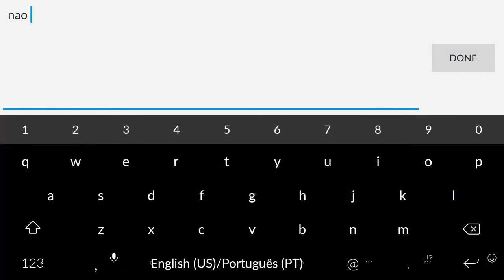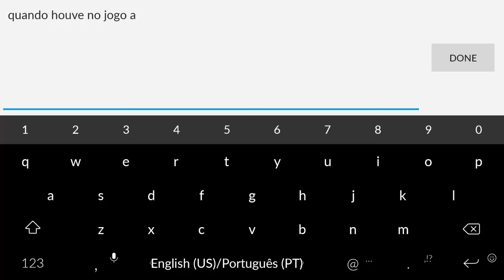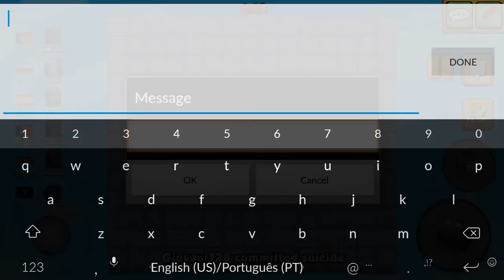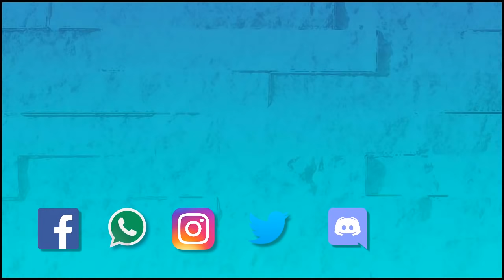Bomber Friends - RT & Invince Vs ALL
Hi guys... Video of BomberFriends me and Invince vs all!!!
Invince asked me to play with him :) so we did.

ABOUT ME:
Hello there, I'm RTReviewz and I Like to Play Android games like Bomber Friends, Soccer Stars, Trials Frontier, Asphalt 8, Clash Royale, I also like PC games,  but now i dont have a good computer for it! I'm on youtube for the joy of it, at this moment I try to upload 3 videos peer week focus on gameplay, tips and tricks, tutorials if applys and more.